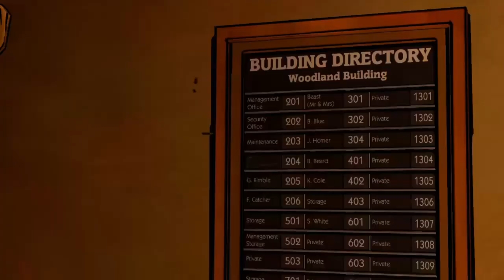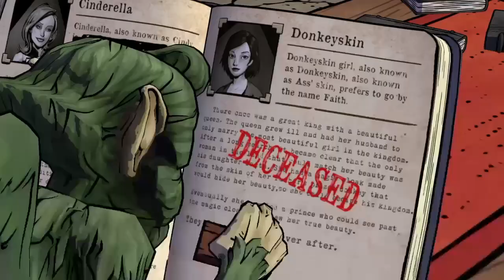The Wolf Among Us| This Whole Town Is Active!!!!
The Wolf Among Us game is about Bigby Wolf, basically the Big Bad Wolf, as the Sheriff of Fable Town. Together Snow White and himself must solve the soon to be current mysteries surrounding them all to bring peace to everyone's lives.
Monster Cat-Grant Bowtie Clockwork
Free Kawaii x Happy Anime Type Beat "Joy" Anime Beat